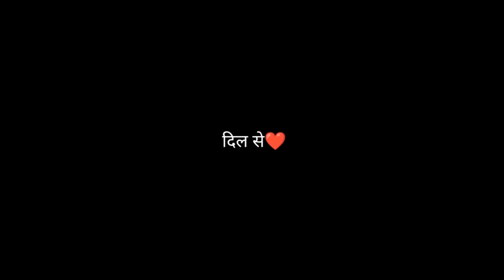Chomu ko mara 😭badla lugi mai 😡 AD199